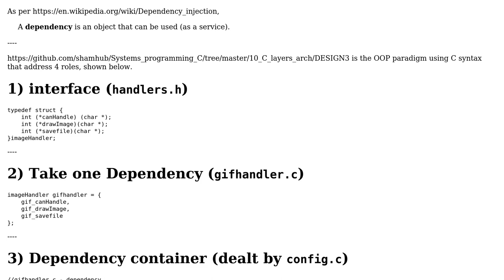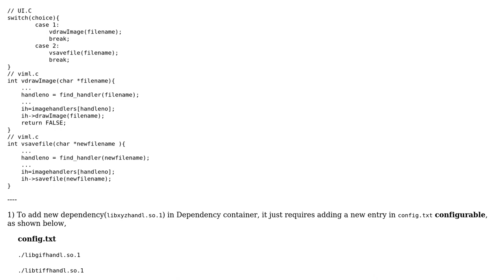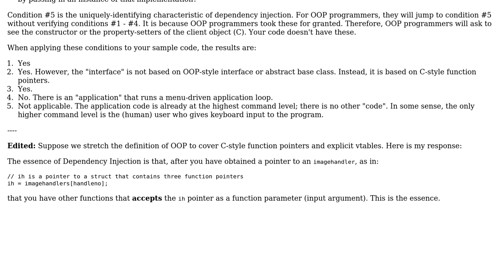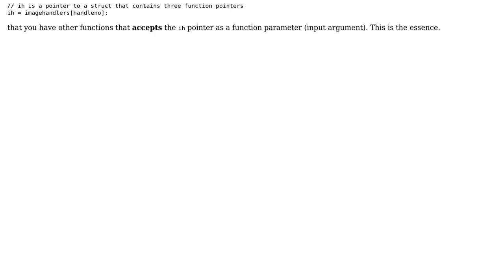Software Engineering: Image processing - Service locator pattern & Container of dependencies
With thanks & praise to God, and with thanks to the many people who have made this project possible! | Content (except music & images) licensed under CC BY-SA | Music | Images & others | With thanks to user rwong user overexchange user Jules user Eric Smith user candied_orange and the Stack Exchange Network Trademarks are property of their respective owners. You are responsible for your own actions.